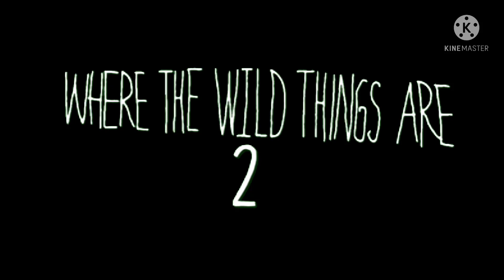Where The Wild Things Are 2 Logo